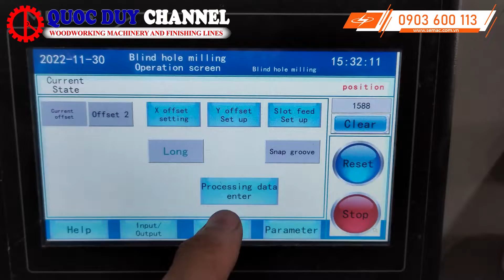Máy Khoan Ngang 2 Đầu Hồng Ngoại Trục Z | Máy Khoan Ngang CNC | QUỐC DUY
★ Cam kết
★ Các sản phẩm khác
► Xem máy trực tiếp tại: 401 Tô Ngọc Vân, Phường Thạnh Xuân, Quận 12, Tp. HCM
© Đây là video độc quyền bởi QUỐC DUY.  Đề nghị các tổ chức, cá nhân không reup dưới mọi hình thức!